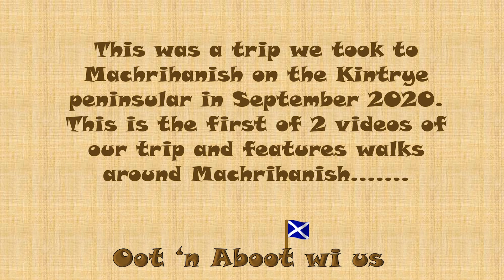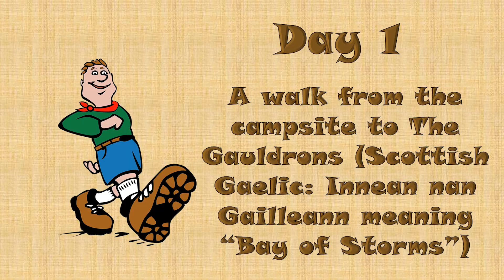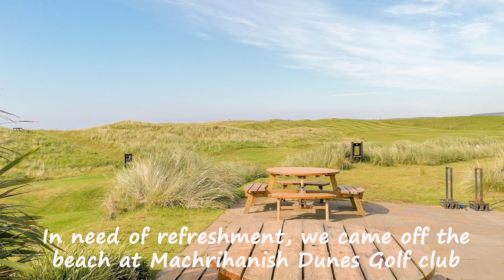Machrihanish wi us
We went to Machrihanish for a few days in September 2020. We were fortunate with the weather and were able to appreciate the beautiful beaches and gorgeous coastline here. This video is the first of 2 recording our time there and features a couple of walks around Machrihanish.